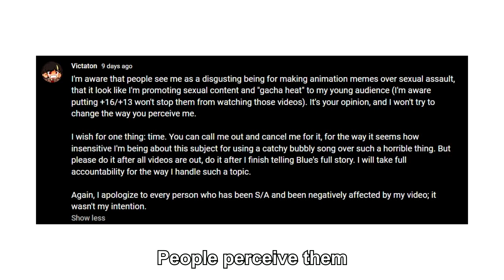Does Victaton Deserve The HATE...?!?! | Gacha Club Rant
Opinions